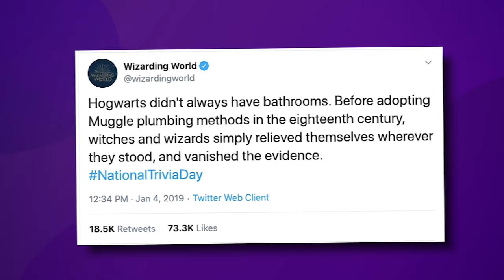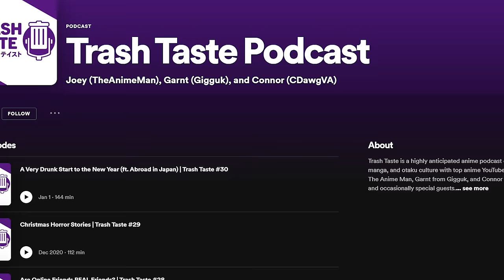We Got SCAMMED | Trash Taste #66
Use this gift code to get special rewards! A2RWZS87

with code [trashtaste]

00:00:00 A musky intro
00:00:42 Garnt goes to the bank
00:08:07 Printing stuff in Japan
00:13:35 Garnt got trolled by a bank
00:15:46 Scams in Japan
00:26:14 Trolling scammers
00:29:01 Protecting parents from scams
00:31:58 Girl Gun Cafe
00:33:14 We thought Meilyne tried to scam us
00:36:15 YouTube scams are getting too real
00:41:27 Scams on Facebook
00:45:17 The new Evangelion film
00:51:28 The watch order of Evangelion
00:53:59 The last Evangelion films hit different
00:57:23 Getting into Evangelion
01:01:31 Storytelling in Evangelion
01:07:44 Hatsune Miku Kabuki
01:09:19 Watch parties on Twitch
01:10:29 Our reaction to the ending of the new Eva film
01:16:29 Overanalyzing Evangelion
01:21:15 The Toy Story franchise
01:28:41 Modern Disney animated films
01:31:45 Refusing to learn
01:34:03 Harry Potter is getting weird
01:41:09 Recycling in Japan
01:46:45 Dealing with noise complaints
01:56:24 Changing of the seasons
02:00:59 Japanese drip
02:07:46 What is drip
02:17:24 People with real drip